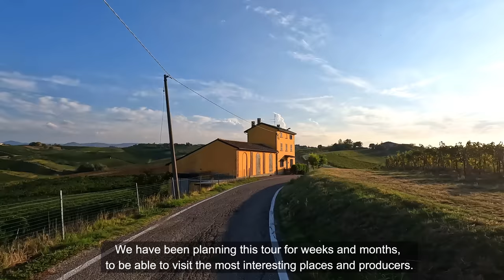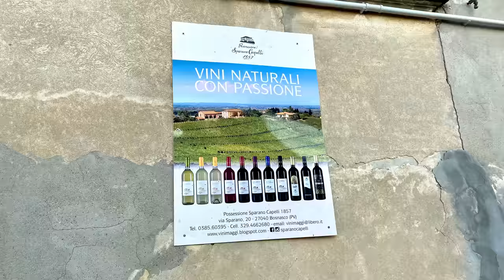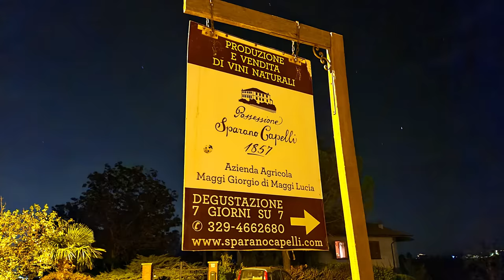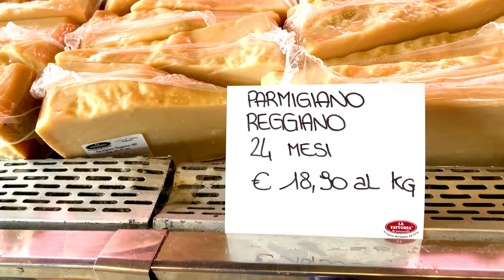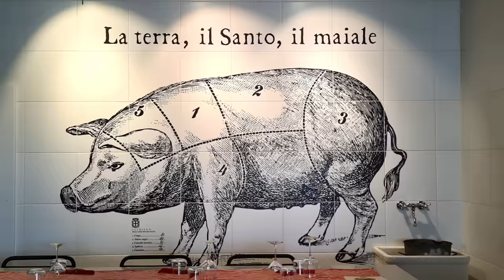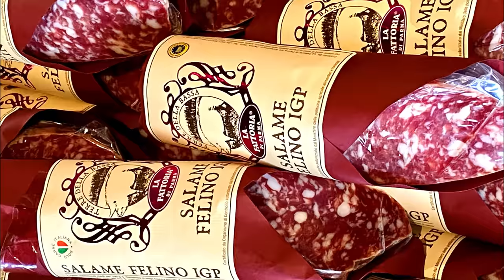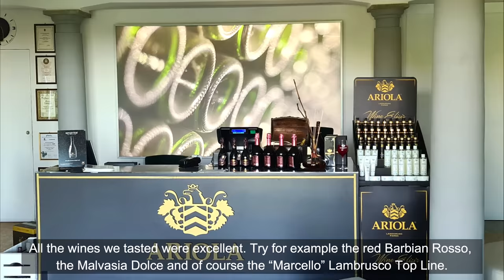ITALY in a motorhome - Part 1 Lombardy and Emilia-Romagna - Wine and Hams | Camper Trips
This is the first video in a longer series. During 19 days we drove 2.830 kilometres through a good part of Italy. Mainly Lombardy, Emilia-Romagna and Tuscany. We had been planning the trip for weeks and months, to be sure we could visit a lot of the best local producers of wine, pasta, balsamic vinegar, olive oil, cheese, hams, salamis and more. We want to see how it is made, taste it, and speak to the people behind the products. It was a fabulous journey with a lot of fantastic new knowledge for us.
Sometimes we could stay at the producers' premises, sometimes we stayed by Agricamper hosts. Follow us and get inspired.

UPS The picture at  appr.15:40-15:46 is NOT from Il Fattoria di Parma, but from a Conad supermarket, sorry!!

Hvis du har spørgsmål eller kommentarer kan du kan også skrive til os på dansk, vi er danskere, med bopæl i Schweiz. :)

Wir antworten gerne Fragen und Kommentaren auf deutsch. :)

Published 11th February 2023.

Cell Phones - Samsung S20 Ultra & iPhone 11 Pro Max

Who we are:
Chris and Lene, born in 1960 and 1968 in Denmark. We are based in Switzerland. With our videos, we hope we will inspire others to experiences and adventures, with or without motor homes. We are not professionals in video making, but we hope we can give you a glimpse of some of the many interesting places.
All the best regards, Chris and Lene